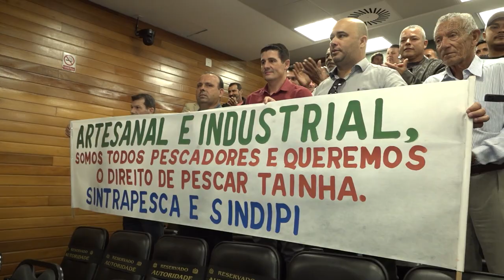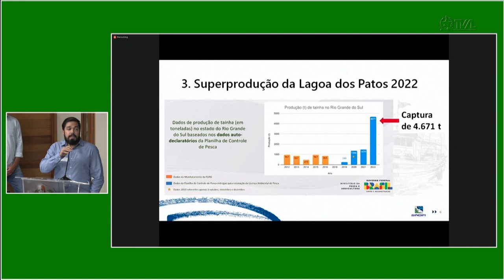É Notícia - Audiência Pública discute situação da pesca industrial da tainha em SC - 26/04/23